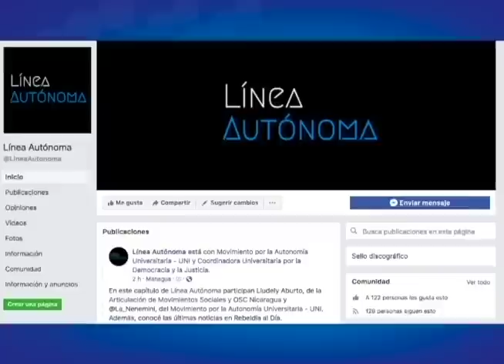Línea Autónoma, un espacio virtual de información de la rebeldía ciudadana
El movimiento Coordinadora Universitaria estrenó la nueva plataforma de información “Línea Autónoma” donde abordan noticias y temas de la rebelión ciudadana.